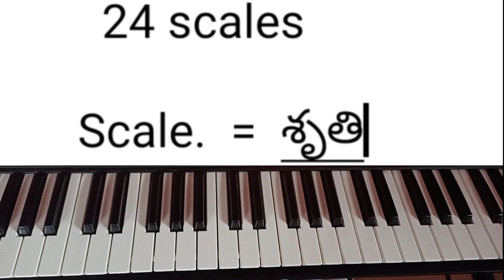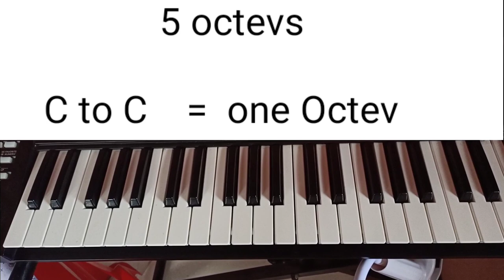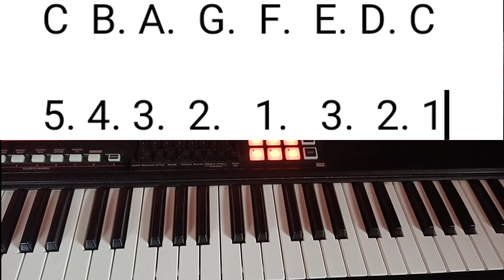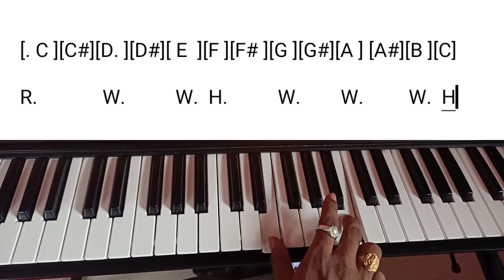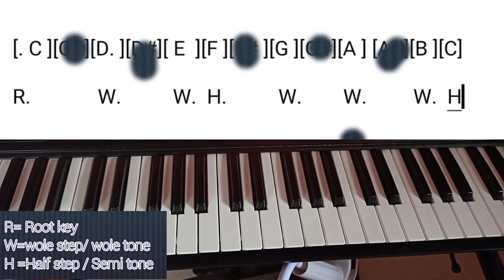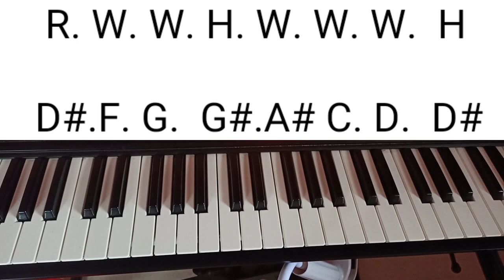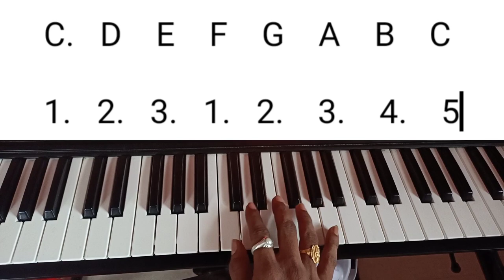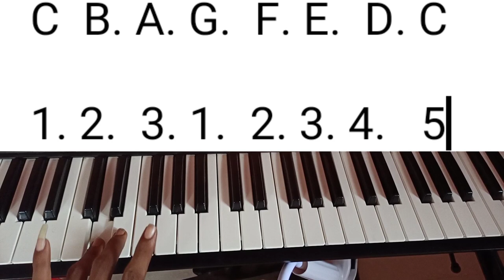Keyboard lessens for Beginners | Major Scale Formula simple Tips | Keys Ramakrishna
Treding KeyboardlessensforBeginners MajorScaleFormula Scales EasyLearingkeyboard KeyboardTutorial keyboardTutorialtelugu keys Ramakrishna#Howtolearnkeyboard